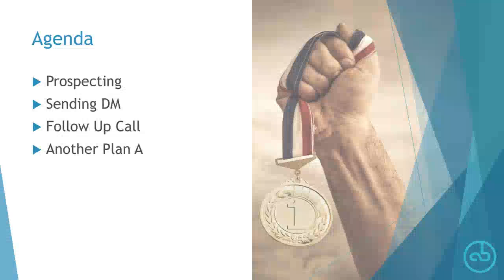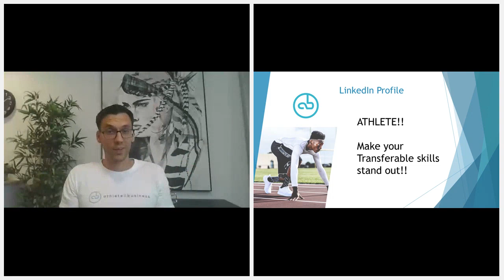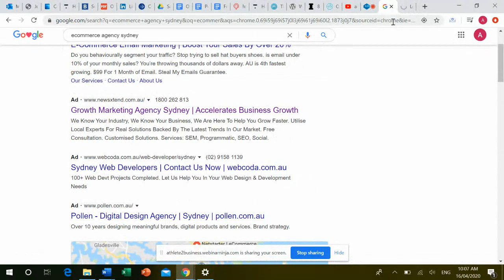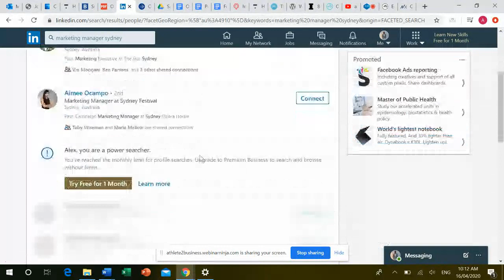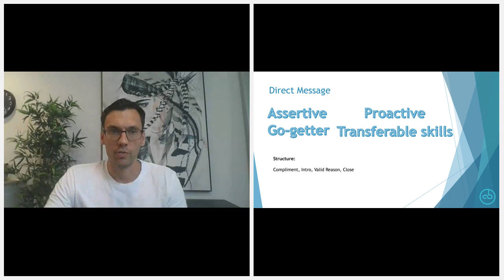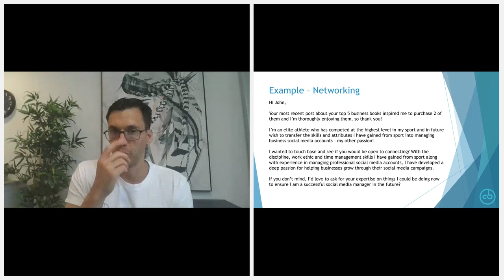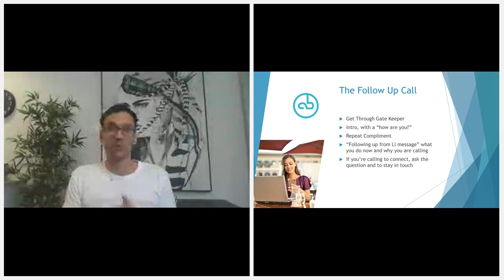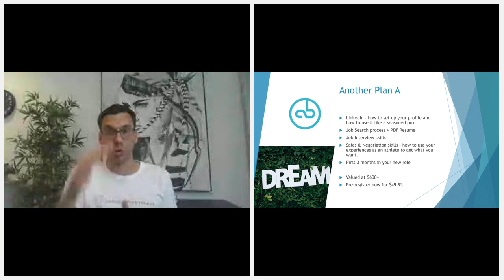How To Network Via LinkedIn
Learn how to use LinkedIn to:

- Land your ideal job
- Build your post-sport personal brand
- Grow your network to have multiple employment opportunities post-sport

Helping athletes find another passion outside sport.

You will be equipped with tools and skills to not only chase that passion, but set your self up for success and a life of fulfillment even once your sport is over.

Course is typically valued at $600 AUD, taking pre-registrations at $49.95.